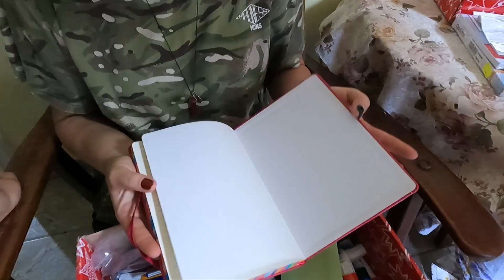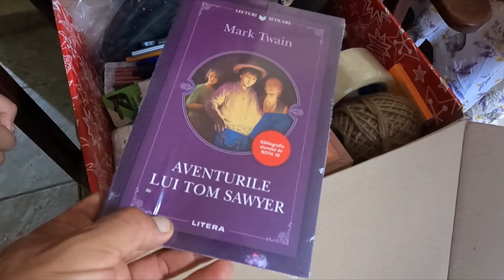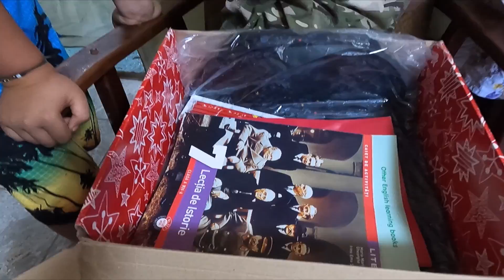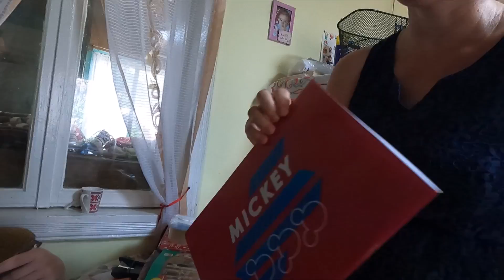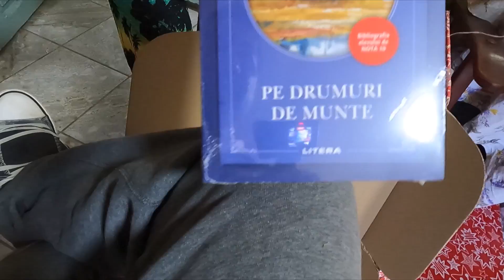I-am indeplinit in sfarsit o dorinta lui Erikuta...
Toate aceste s-au realizat cu sprijinul vostru pe care l-am simtit prin intermediul aprecierilor, comentariilor, abonarilor, pachetelor si scrisorilor pe care le-am primit si donatiilor. Toate acestea insumate ne-au ajutat sa evoluam in aceasta perioada. Fapt pentru care va suntem recunoscatori!!!
   Dacă doriți să ne ajutați direct, o puteți face prin trimiterea unui pachet sau prin o donație. Toate datele le găsiți mai jos⬇️ :
Cont BRD in lei: RO44 BRDE 400S V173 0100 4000   titular Togan Nicolae-Lucian
Cont REVOLUT: RO38 BREL 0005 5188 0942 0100  titular Capugiu Carmen (cont in lei)
         REVOLUT: LT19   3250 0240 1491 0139   BIC :REVOLT21   titular Capugiu Carmen(cont in VALUTA).
    Sau cine doreste sa ne trimita scrisori , colete etc , adresa este :
Capugiu Carmen din sat Ramniceni , str. Teilor, nr.98, comuna Maicanesti, judetul Vrancea , cod postal 627192